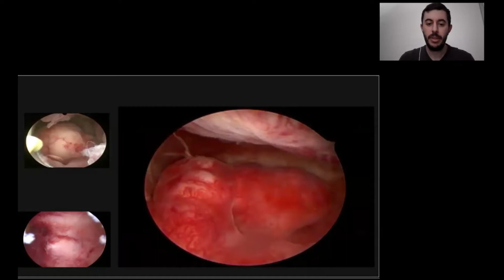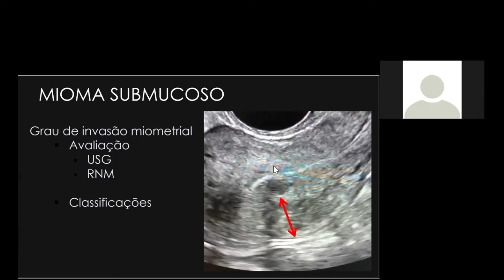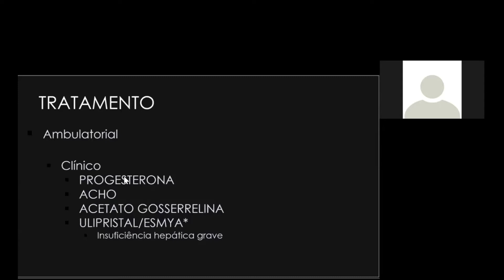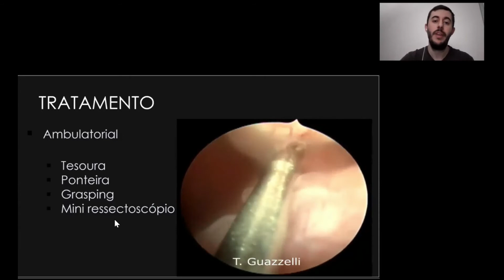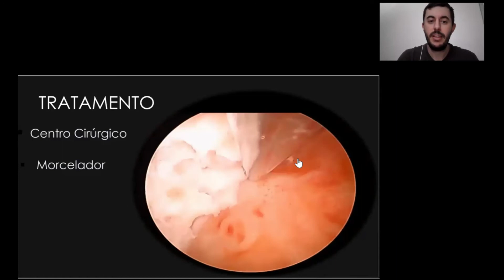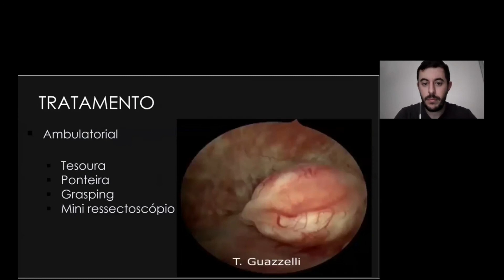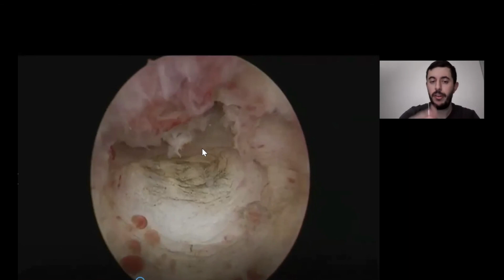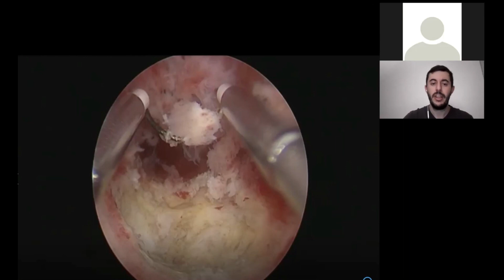Mioma submucoso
Aula ministrada pelo Dr. Thiago Guazzelli via Web no dia 14/05/2021